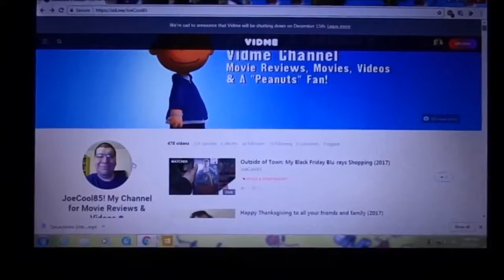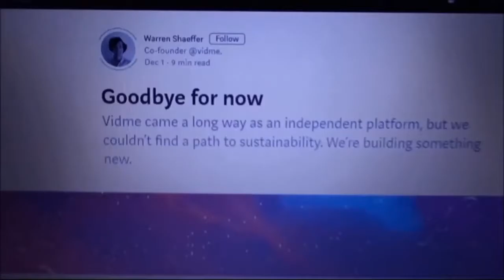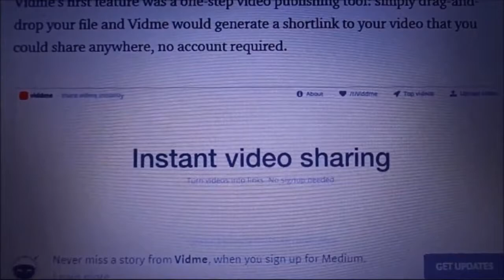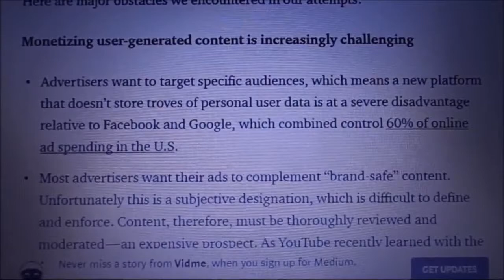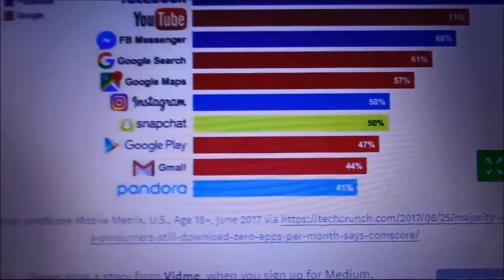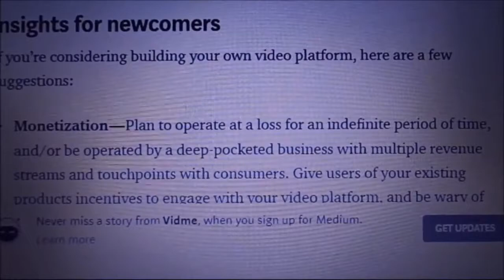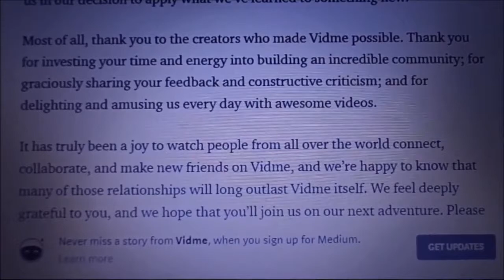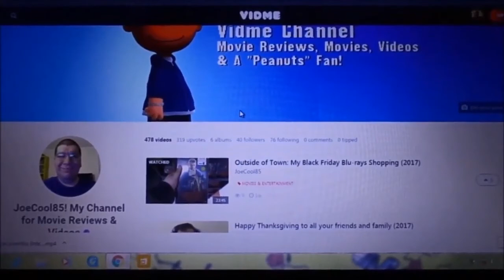My Vidme Channel & Vidme will be gone on Dec 15th! (2017)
My short closeup of my Vidme Channel and a message explaining why this video platform website, Vidme is now shutting down on December 15th, 2017. Very sad news, indeed!